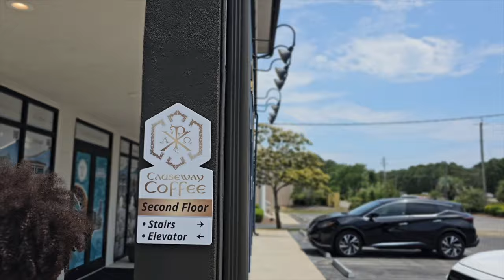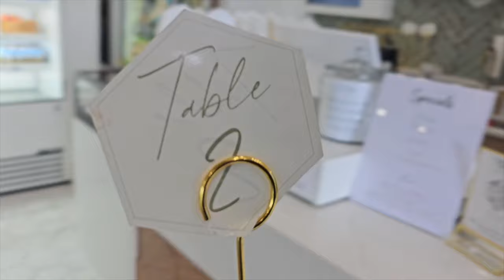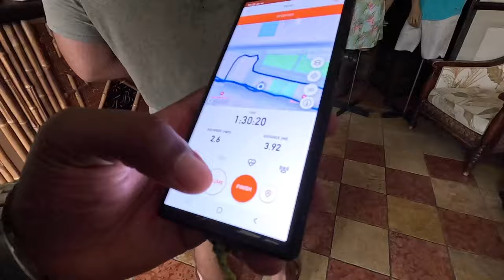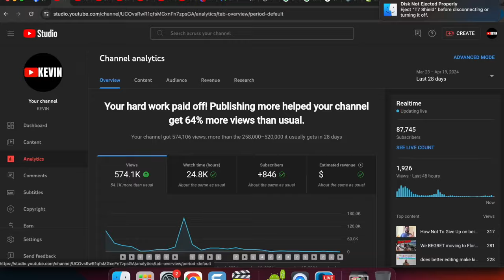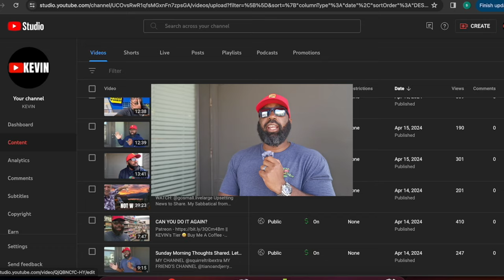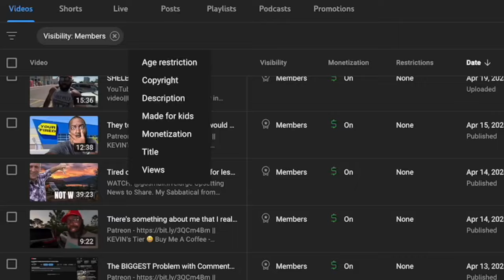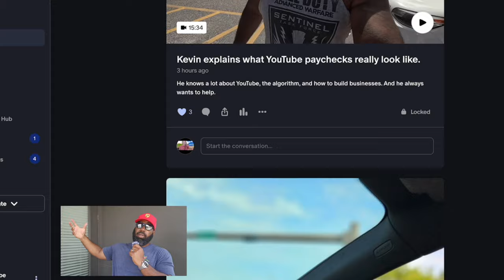SWEATY BACKS, ADULT DIAPERS & NO WHERE ELSE TO GO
😎 YouTube Content Creator Gear👇
Tripod / Selfie Stick
Wireless Microphones
Apple Macbook Air